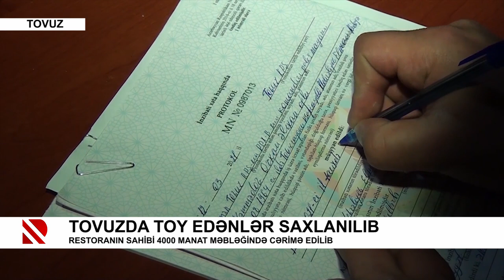Tovuzda toy edənlər saxlanılıb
Restoranın sahibi 4000 manat məbləğində cərimə edilib